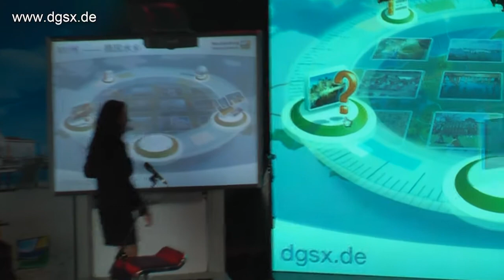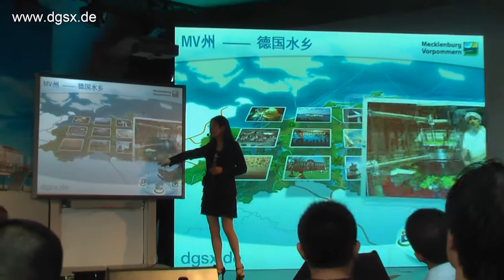Mecklenburg-Vorpommern auf der EXPO 2010 in Shanghai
Die EXPO 2010 in Shanghai

Beauftragt durch das Ministerium für Wirtschaft, Arbeit und Tourismus und den sich beteiligten Ressorts für Bildung, Verkehr und Landwirtschaft sowie den Industrien und Handelskammern des Landes Mecklenburg-Vorpommern machte sich am 12. September ein Event-Team unter der Leitung des Tourismusverbandes Mecklenburg-Vorpommern auf den weiten Weg nach China zur Weltausstellung.

Ziel war es, die Ländertage auf der Bühne des Deutschen Pavillons zu gestalten und das Land Mecklenburg-Vorpommern auf internationalem Niveau auf der EXPO 2010 zu präsentieren.

Mitgereist waren 20 echte Strandkörbe, einheimische Bands und eine ganze Fashion-Show samt Models und Designermode.

Die modern inszenierte interaktive Landespräsentation sorgte beim EXPO-Publikum für viel Aufmerksamkeit.

Kern der Präsentation war ein Interaktives Whiteboard, das mit Übertragung auf eine große digitale Videowand, auf dem EXPO-Gelände weithin sichtbar war.

Offiziell eröffnet wurden die MV-Ländertage in Shanghai von Mecklenburg-Vorpommerns Wirtschaftsminister Jürgen Seidel, der mit einer Delegation aus Unternehmen, Kammern und Verbänden nach China gereist war.

Während der Ländertage führte die Moderatorin Rebecka Tschan durch das abwechslungsreiche Bühnen-Programm am deutschen EXPO-Pavillon.

Erfolgreiche Firmen, Universitäten und touristische Attraktionen Mecklenburg-Vorpommerns wurden mit Hilfe der interaktiven Landkarte ansprechend vorgestellt. Mit Bildern, Filmen und interessanten Fakten brachte die Moderatorin den EXPO-Besuchern das vielseitige Bundesland näher - als wirtschaftlich attraktive und wachsende Region, in der Zukunftstechnologien ebenso eine Rolle spielen wie Wellness und Erholung in einer faszinierenden Naturlandschaft.

In ihren traditionellen Fischer-Trachten sorgten „Die Mönchguter Fischköpp" mit maritimen Liedern bei ihren Liveauftritten für beste norddeutsche Stimmung.

Auch die Konzerteinlagen der mitgereisten Bands „Mission for two" und „3-Satz de luxe" kamen beim chinesischen Publikum sehr gut an. Ein breites Repertoire aus weltbekannten Hits ließ auch die asiatischen Besucher begeistert mitfeiern und mitsingen. Den neugewonnen Fans zuliebe gab es nach den Auftritten sogar spontane Autogrammstunden und Fototermine mit den Musikern.

 „Usedom Baltic Fashion" zeigte auf dem speziell für die Show gebauten
Catwalk mehrmals täglich innovatives Modedesign aus Mecklenburg-Vorpommern.

Die verschiedenen Fashion-Shows starteten mit einem Rückblick auf die historische Bademode des frühen 20. Jahrhunderts. Umso mehr Kontrast boten im Anschluss daran die modernen Kreationen  - kein alltäglicher Anblick für die meisten der chinesischen Zuschauer.

Sogar junge Theaterkunst wurde geboten. Das Ensemble eines deutsch-chinesischen Jugendtheater-Projektes nutzte spontan Technik und Bühne des Länderpavillons für die Aufführung eines gemeinsamen Bühnenstücks, das den Respekt für die Natur zum Thema hatte.

Im Rahmen der Länderwoche auf der Expo 2010 in Shanghai nutzte Mecklenburg-Vorpommern auch die Gelegenheit zur Präsentation des Wirtschaftsstandortes Mecklenburg-Vorpommern. Organisiert durch Invest in Mecklenburg-Vorpommern, standen unter großer medialer Beachtung die Schwerpunkte Erneuerbare Energien und Luft- und Raumfahrt im Mittelpunkt der Gespräche.

Zudem fand im Deutschen Pavillon ein Treffen von Wirtschaftsminister Jürgen Seidel und der mitgereisten Delegation mit InWEnt-Stipendiaten statt. Das Regionale Zentrum Mecklenburg-Vorpommern organisierte im Auftrag des Wirtschaftsministeriums in Schwerin ein Treffen von Stipendiaten, die ihr Praktikum in MV absolviert hatten und sich nun in China als Botschafter des Bundeslandes verstehen.

4 Tage also „Showtime" für Mecklenburg-Vorpommern am Deutschen Pavillon in Shanghai, der mit seiner futuristischen Architektur und der spannenden Ausstellung beim internationalen Publikum viel Anerkennung fand.
Als Ergebnis stand ein rundum gelungener Länderauftritt.

Mit einer großen Abschluss-Veranstaltung, guter Stimmung und viel Musik verabschiedeten sich am letzten Abend alle Mitwirkenden der MV-Ländertage von den zahlreichen EXPO-Besuchern.
Singen verbindet in aller Welt -- und so verband auch das gemeinsame Anstimmen eines bekannten chinesischen Volksliedes das einheimische Publikum mit den deutschen Gastgebern aus Mecklenburg-Vorpommern.